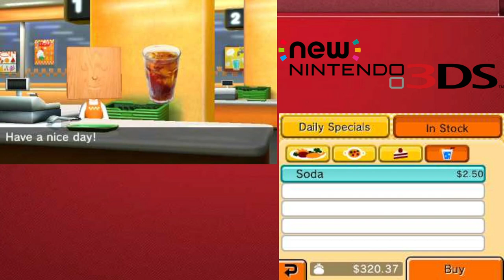Tomodachi Life Playthrough (3DS) | Day 8 | No Commentary/Free to Use